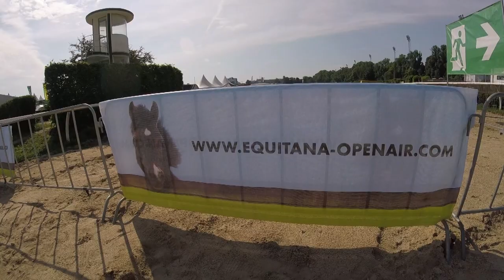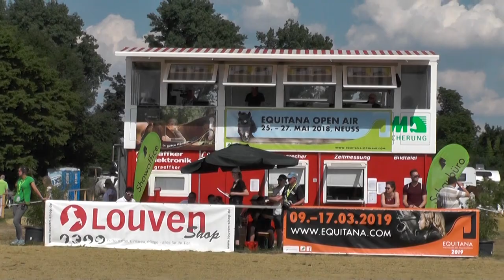Equitana Open Air 2018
Im Video habe ich ein paar Eindrücke von der Equitana Open Air in Neuss für euch zusammengefasst. Irgendwie haben wir öfters mal vergessen und einfach die Zeit auf der Messe genossen.

Ein Einkaufsvideo wird es auch noch dazu geben.

Liebe Grüße
Isa